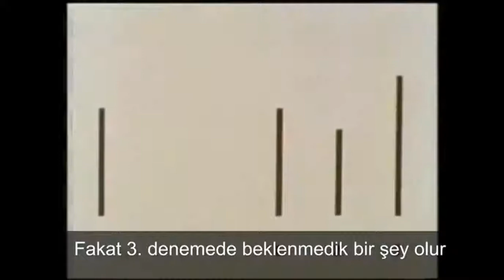Asch Uyma Deneyi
Nesnelliğin açık seçik ortada olduğu durumlarda insanlar çoğunluğun sebep olduğu sosyal baskıya uyma gösterirler mi?
1950’li yıllarda Solomon Asch tarafından yapılan deneyde insanın karar verme sürecinde çevresinin etkisinin ne denli önemli olduğu anlaşılmaya çalışılmıştır.
6 ile 8 katılımcı arasında içlerinden sadece birinin gerçek denek olduğu deneylerinde katılımcılara bir görüş testine gireceklerini söylemiştir.
Araştırmacılar katılımcılara 18 farklı kart çifti gösterirler. Genellikle sahte denekler ilk beş soruda doğru cevabı verip gerçek deneğin güvenini kazanmaya çalışır.
Deneklerin hepsi aynı odada durmakta ve kart çiftleri gösterildikten sonra sırayla cevap vermekteydiler.Gerçek denek ise en son cevap veren kişiydi.
Sahte denekler ilk bir kaç soruya doğru yanıtlar verdikten sonra geri kalan tüm sorulara hep birlikte aynı yanlış cevabı vermekteydiler.
Peki gerçek deneğin tepkisi ne olmuştur sizce ?